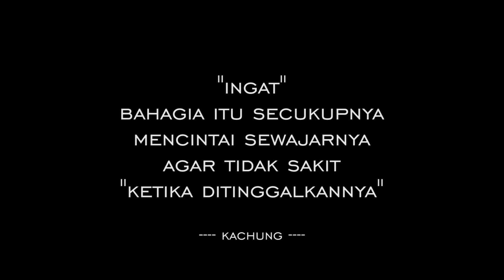CAK KACHUNG EPS.1 - DARURAT HELM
silahkan dinikmati...
SELOW AJA.
HANYA SEKEDAR HIBURAN..

JIKA KALIAN SUKA JANGAN LUPA

SIAP DIBULLY ASAL BERFAEDAH

Contact Person :
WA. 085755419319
FB. ECKY SHINO
IG . ECKY SHINO

JANGAN LUPA MAMPIR CHANEL Bhaga'zz PraZetya